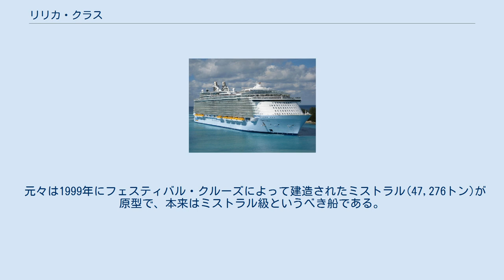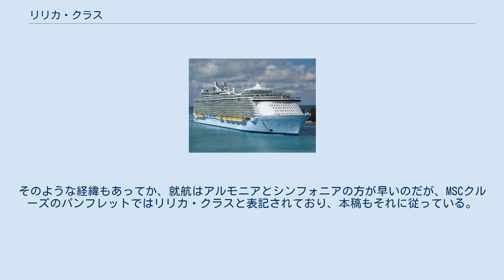リリカ・クラス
リリカ・クラス(Lirica-class)とはMSCクルーズで運航されている5万トン級のクルーズ客船の事。
厳密に言えばネームタイプではなく、ややこしい歴史を持っている。
 元々は1999年にフェスティバル・クルーズによって建造されたミストラル(47,276トン)が原型で、本来はミストラル級というべき船である。
その後、2001年にヨーロピアン・ヴィジョン、2002年にはヨーロピアン・スターズと同型船が建造されていったが、2004年にフェスティバルクルーズが破綻、船隊は競売にかけられて、ミストラルはIberocrucerosに売却(グランド・ミストラルに改名)ヨーロピアン・ヴィジョンとヨーロピアン・スターズはMSCクルーズに売却され、アルモニアとシンフォニアに改名された。
そして、ミストラルの設計を用いてMSCの新規船として建造されたのがリリカとオペラである。
そのような経緯もあってか、就航はアルモニアとシンフォニアの方が早いのだが、MSCクルーズのパンフレットではリリカ・クラスと表記されており、本稿もそれに従っている。
 このため、アルモニアとシンフォニア、オペラとリリカではデザインが微妙に違っている。